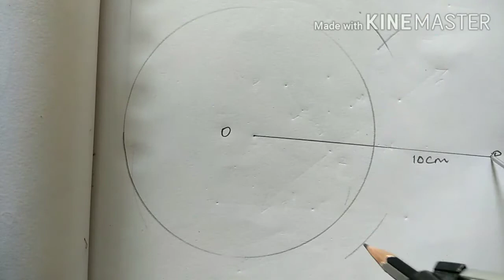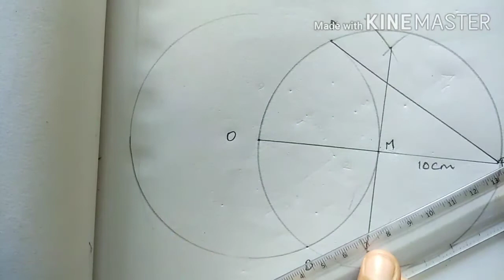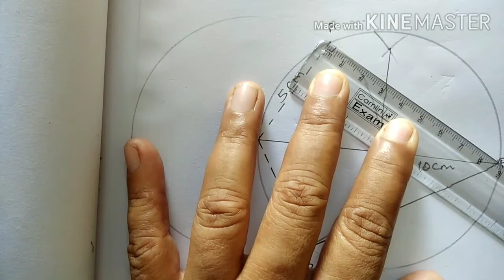TN samacheer 10th STD maths ex 4.4 sum 13 geometry tangent to a circle new syllabus 2020-21